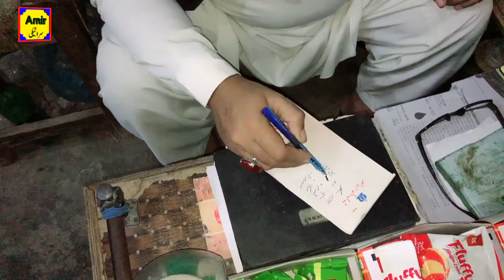kia Main Ganja👱 Ho Jaon🤔 | کیا میں ٹنڈ کروا لوں 🤗😮 | New Look🤓 | Amir Saraiki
Hy Guys. This is Amir Saraiki. I entertain you with my vlogs and I hope you will enjoy a lot from my videos. if you like my videos then subscribe to my channel and share and like my videos. thank you

Agar ap online earning krna chahty hain to mujhy msg bhi kr sakty hain instagram py.

Agr Ap Ham sy Contact krna chahty hain to nechy 👇diy gay links pr Click krin😍